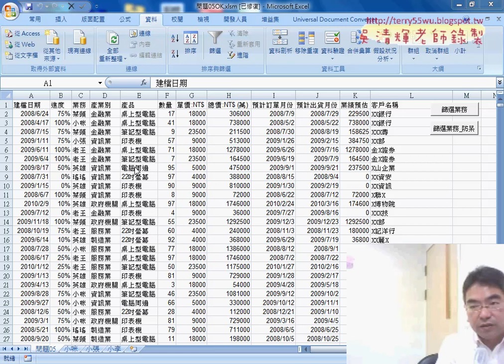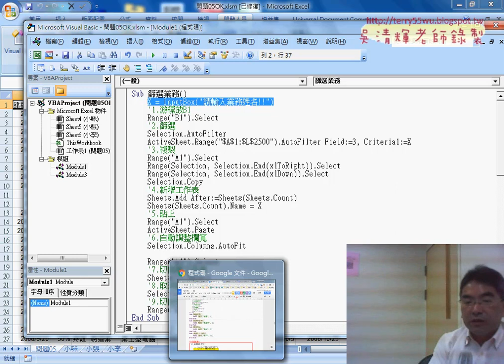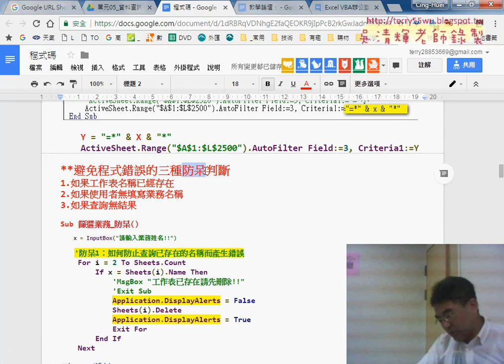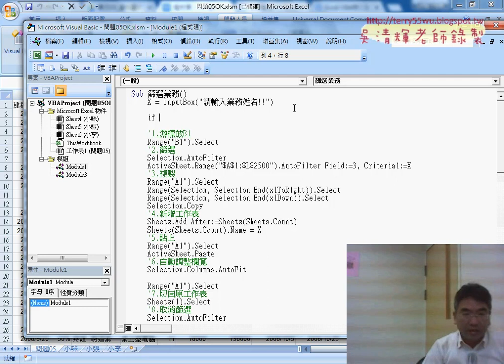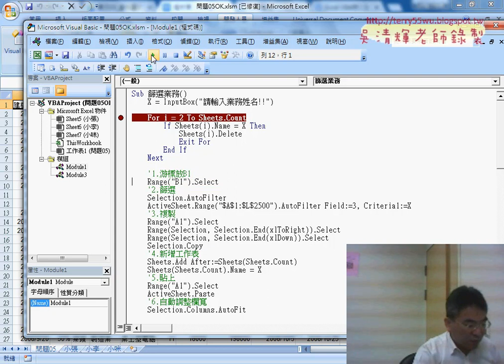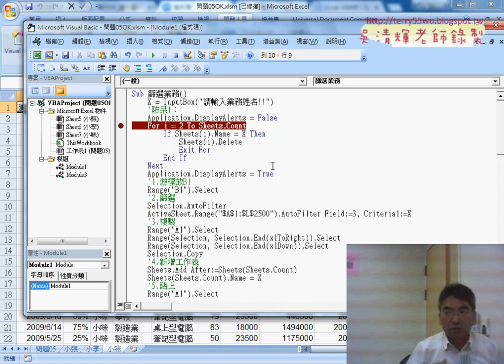04 防呆一工作表名稱已經存在刪除重新查詢